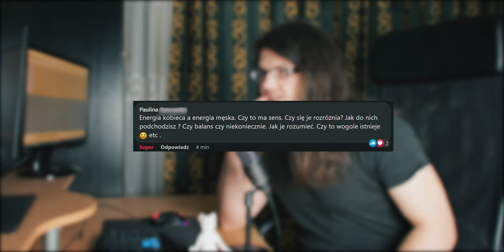Jak Ostatecznie Rozumieć Energię Męską I Kobiecą?